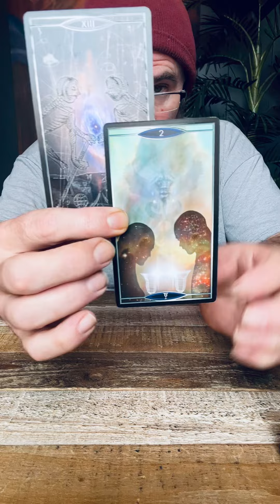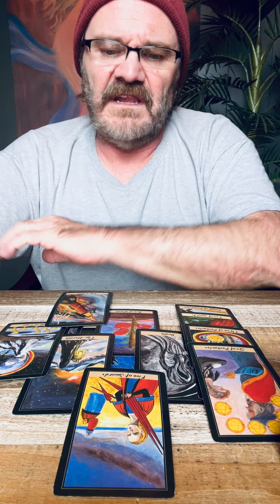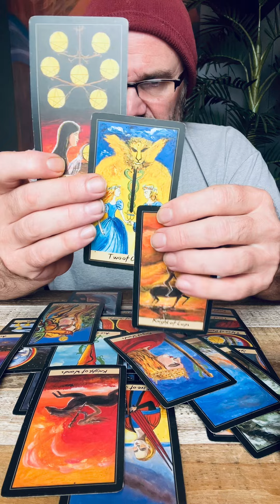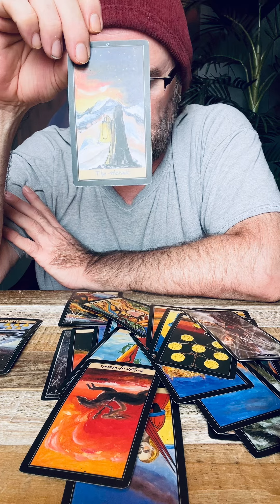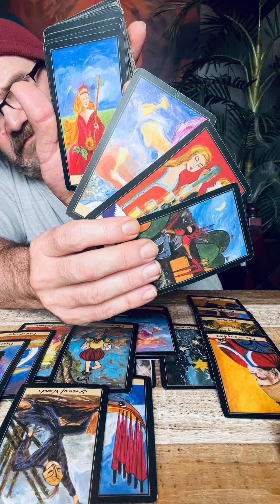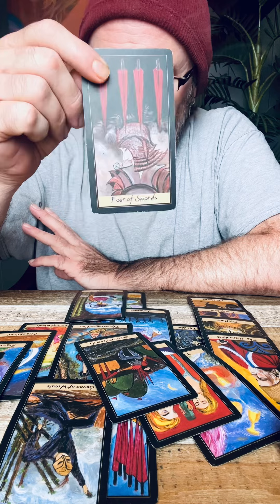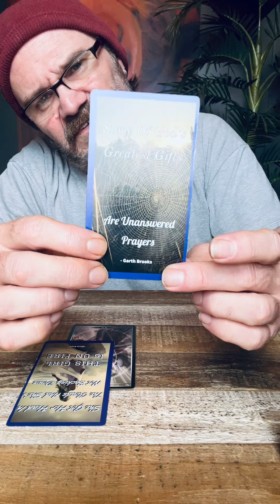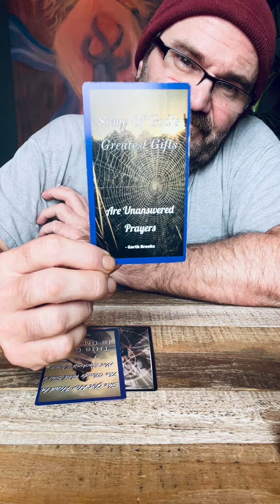SCORPIO Situational awareness.